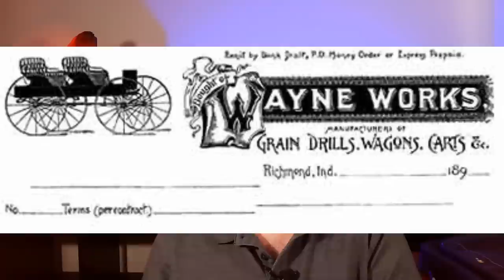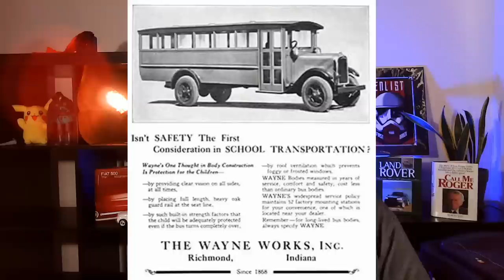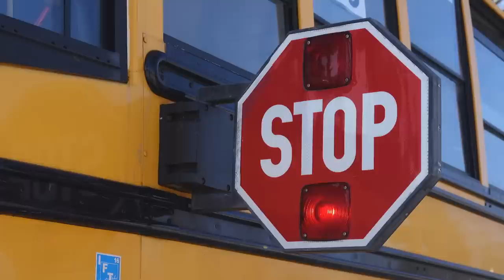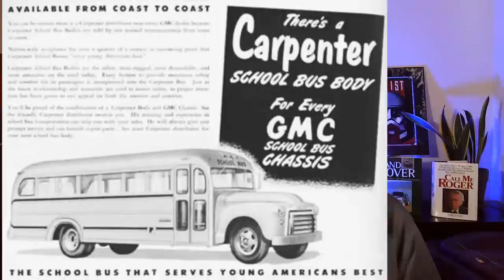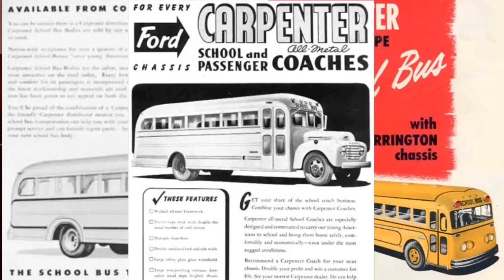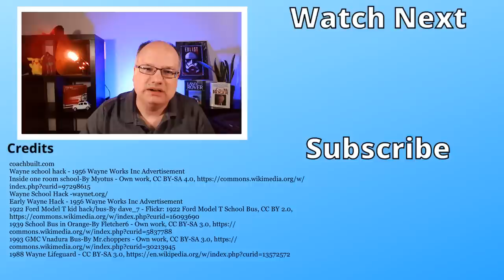A Far Too Brief History Of The School Bus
The school bus is everywhere, it's literally part of the fabric of traffic in the mornings and afternoons.
but have you ever stopped to consider it's history, how it developed, and the many changes that have occurred even while they remain instantly recognizable?
and why the heck are they all YELLOW?
This is a far too brief history of the school bus!